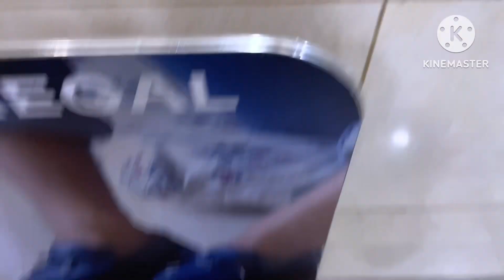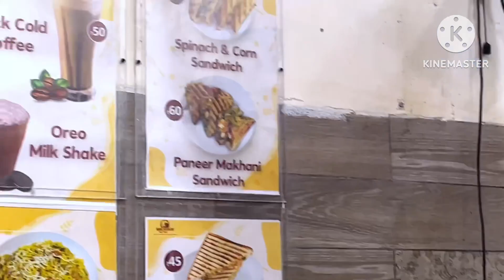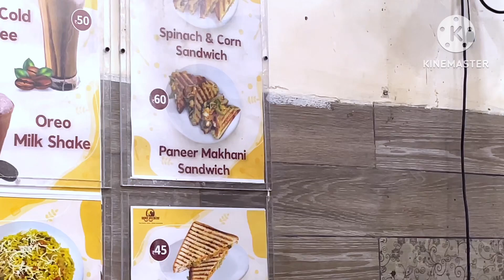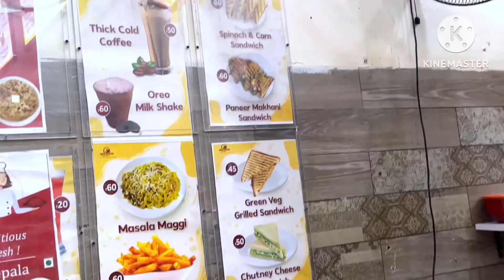Mere size ke kapade hi nhi mil rhe hain 😞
Mere size ke kapde hi nhi mil rahe hain.

Hey guy’s I hope you like it after watching this video.

You Tube queries……….

Outfits
Perfect size of outfits
Trending clothes
Grand central mall
Grand central mall seawoods
Seawoods mall
Max fashion in seawoods mall
New outfits of max fashion
Outfits of trand brands